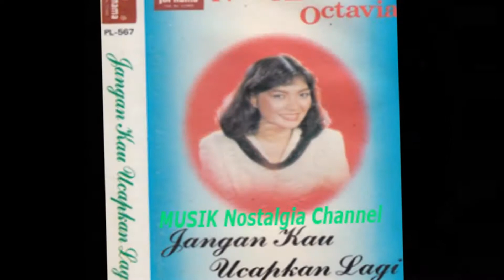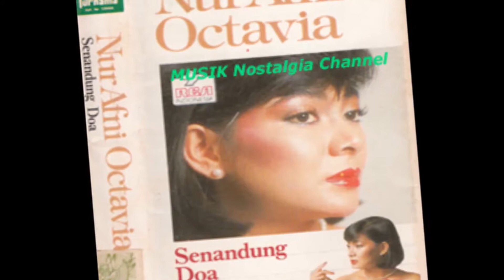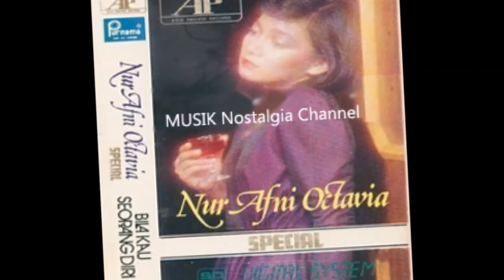NUR AFNI OCTAVIA -- ASMARA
Terima Kasih